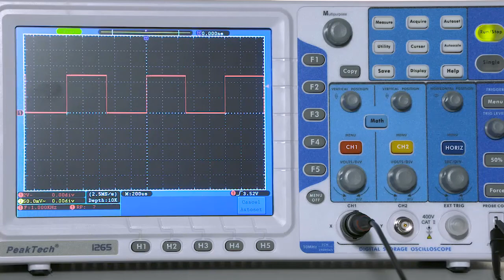Oszilloskop Teil 03 - Kompensation des Tastkopfs